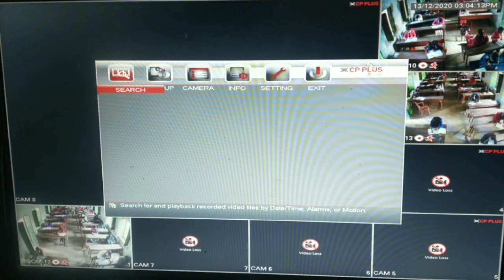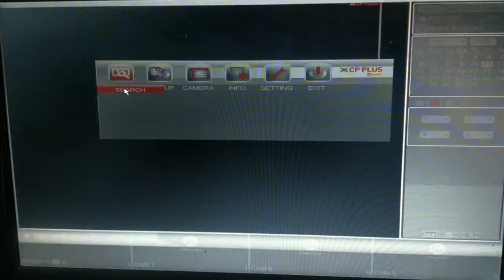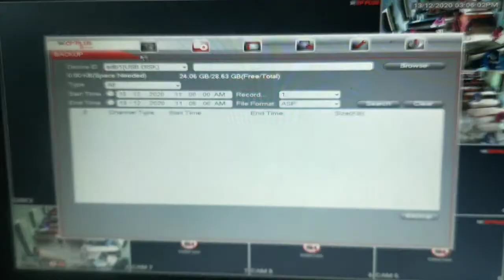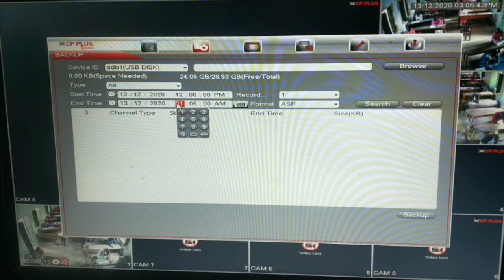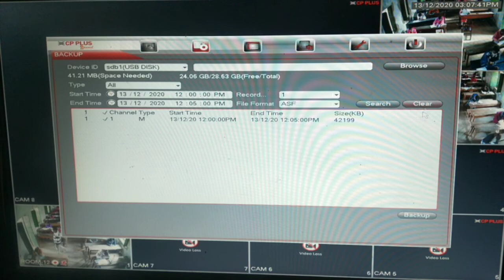cctv footage(video) ko pendrive me kaise dale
cctv footage ko pendrive me kaise dale
cctv
cctv camera
record huwa video ko kaise dekhe